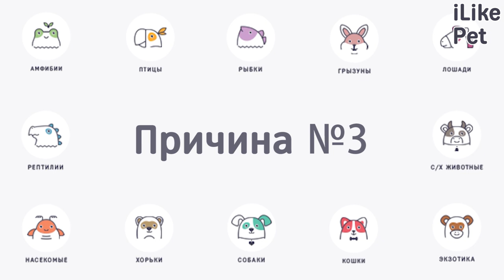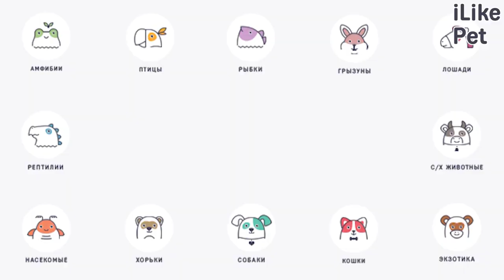5 распространенных причин икоты у кошек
Всегда ли икота свидетельствует о серьезных нарушениях в работе организма. Чем она может быть вызвана? Рассмотрим самые распространенные причины икоты у кошек.